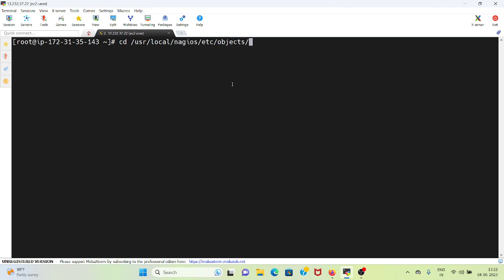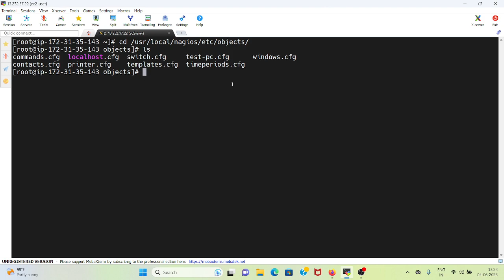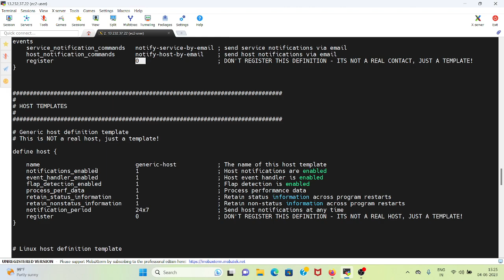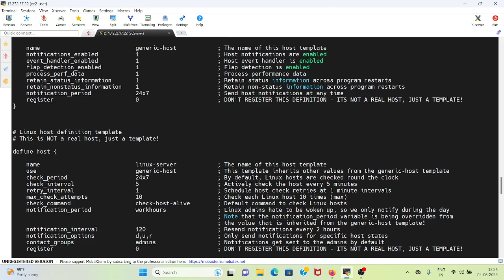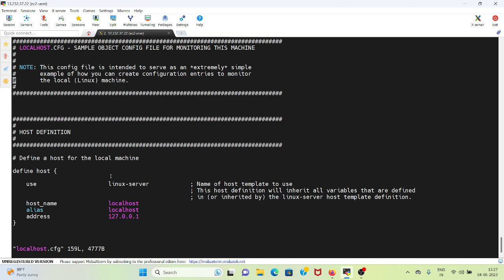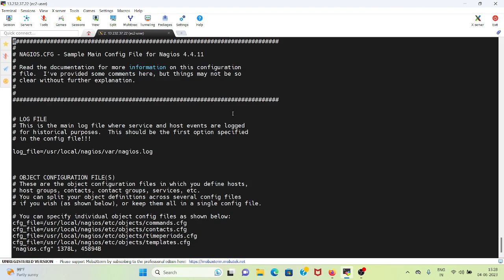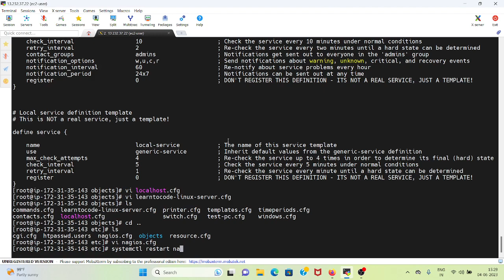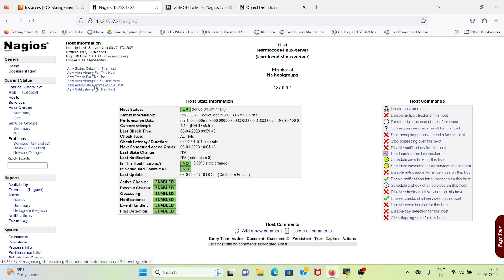Lesson_6 Understanding Templates and Configuration Files In Nagios Core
Title: Understanding Templates and Configuration Files in Nagios Core: A Deep Dive

Description:
Welcome to our in-depth guide on understanding templates and configuration files in Nagios Core! If you're looking to take your network monitoring to the next level, it's essential to grasp the concepts of templates and configuration files in Nagios Core.

In this comprehensive tutorial, we'll delve into the core concepts and functionalities of templates and configuration files in Nagios Core. Whether you're a beginner or an experienced Nagios Core user, this video will provide valuable insights and practical knowledge.